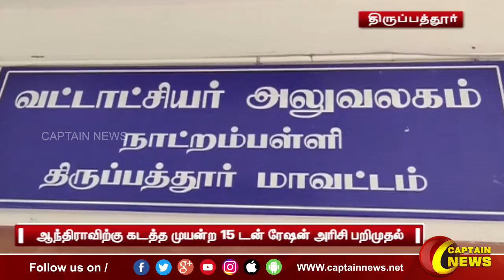திருப்பத்தூர் | ஆந்திராவிற்கு கடத்த முயன்ற 15 டன் ரேஷன் அரிசி பறிமுதல்